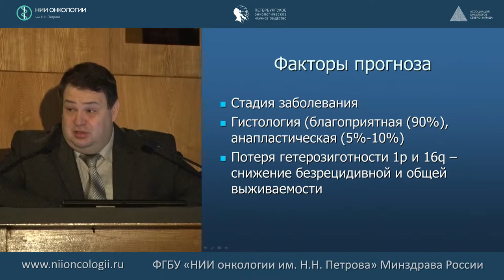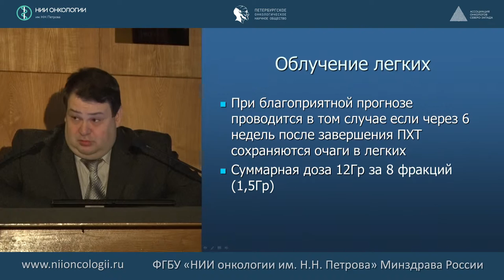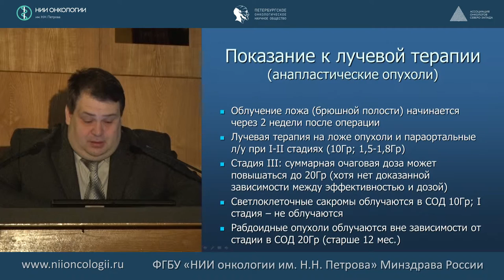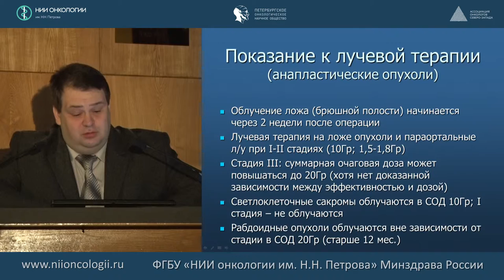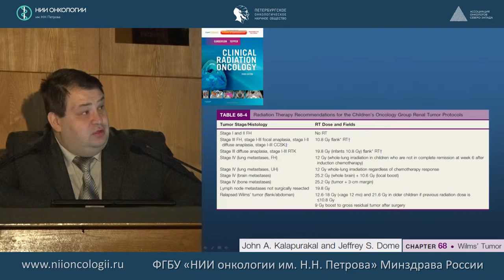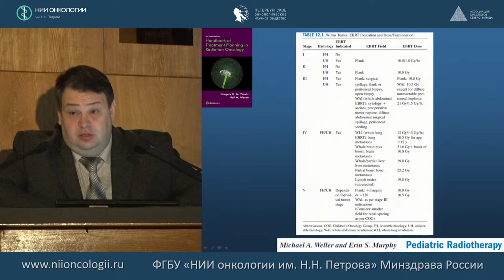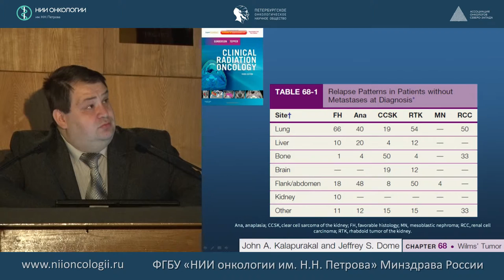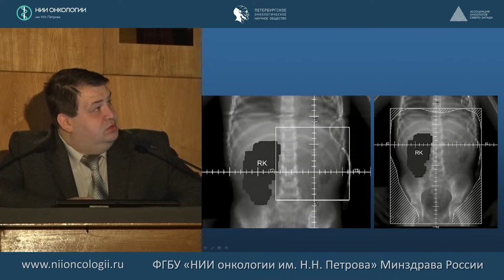Роль и возможности лучевой терапии при опухоли Вилмса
«Роль и возможности лучевой терапии при опухоли Вилмса» (особенности, результаты)
Опухоли почек в педиатрической практике. Мультидисциплинарный подход (диагностика, тактика, прогноз)